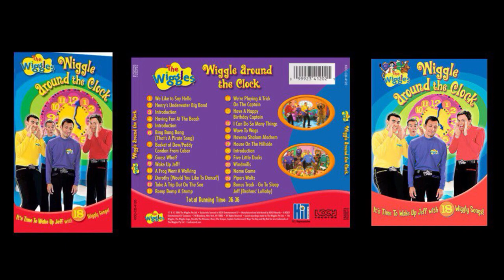The Wiggles: Wiggle Around the Clock (2006) [VHS, CD and DVD]